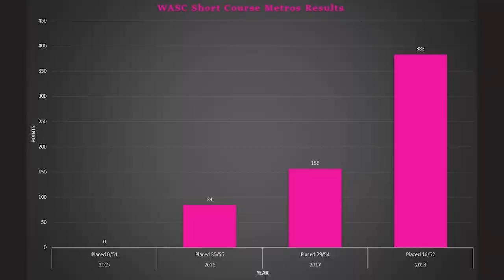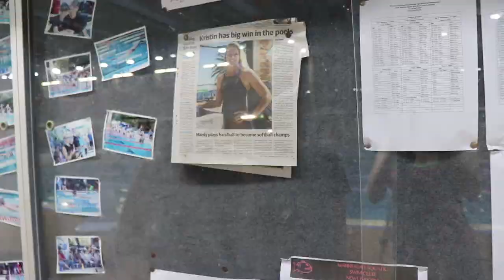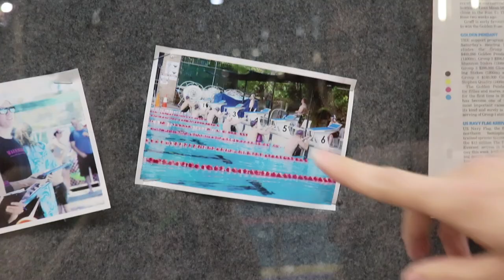The Evolution of the Piranhas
The Warringah Piranhas are only getting stronger as a club- so we took a trip down memory lane with some of our members who've been here for the ups and the downs.

All music is from freesound.org by aceinet

Floyd Filtertron DA shuffle.wav by aceinet

Thank you to Warringah Aquatic Centre for allowing us to film our swimmers there!

All footage filmed by Micaela Savage